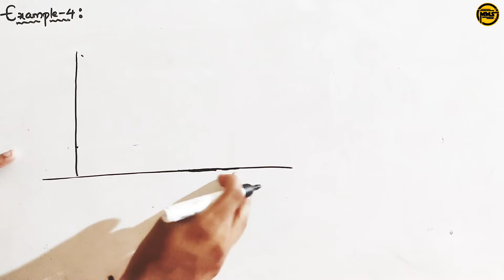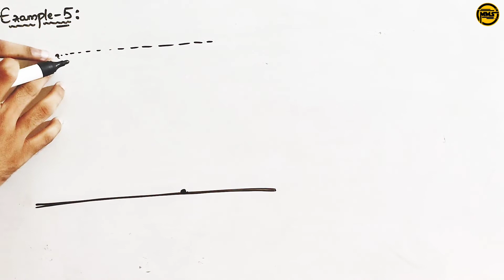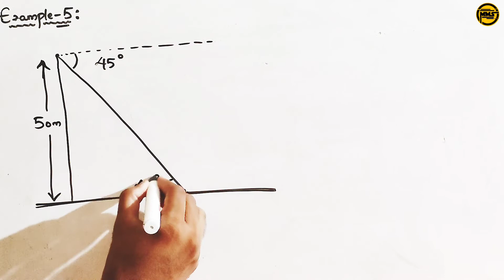applications of trigonometry class10 | applications of trigonometry example-4 example-5 | Telugu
example-4: A boy observed the top of an electric pole at an angle of elevation of 60⁰ when the observation point is 8 meters away from foot of the pole.Find the height of pole
example-5: Rajendra observes a person standing on the ground from a helicopter at an angle of depression 45⁰.If the helicopter flies at a height of 50 meters from the ground .what is the distance of the person from rajendra
applications of trigonometry example-4
applications of trigonometry example-5
applications of trigonometry
applications of trigonometry class 10 in telugu